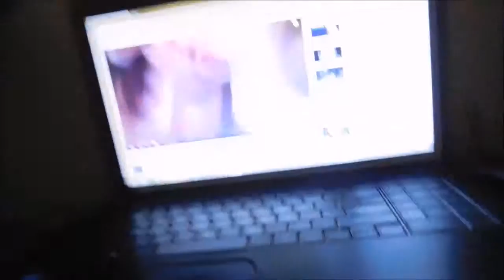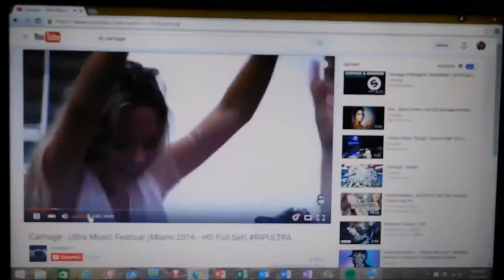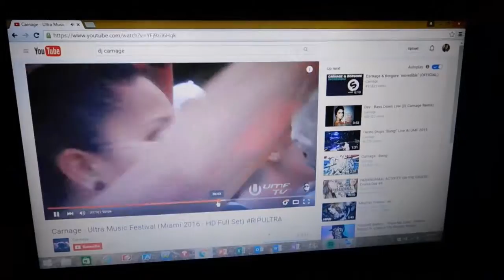Finally Got It Over With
Done doing this big research paper. Time to relax. Enjoy!!!

I do not take in credit for music in this Vlog.